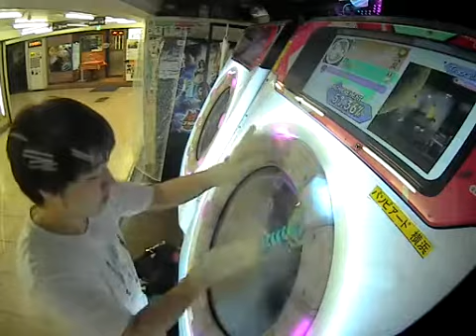【maimai】 パンダヒーロー MASTER 理論値AP (Player:Anthoney)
Player:Anthoney (twitter→@DJ_CELICA)

Lv9まで全譜面理論値達成！